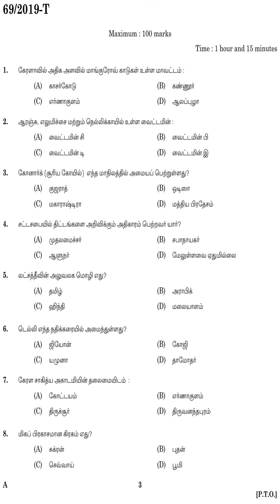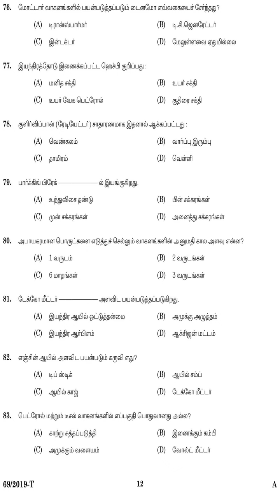KPSC Question Paper Driver cum Office Attendant Various| Govt owned companies etc